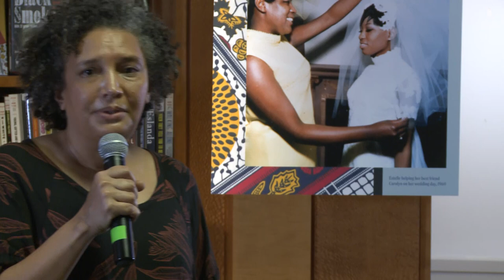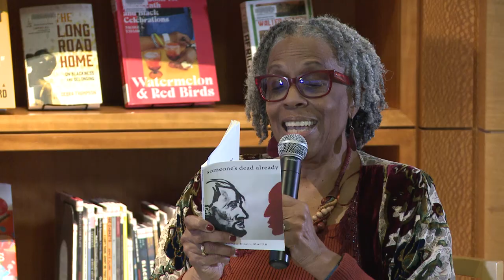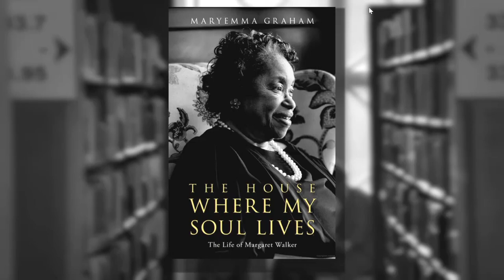Dr. Maryemma Graham and Tongo Eisen-Martin in conversation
A conversation about the life of poet, writer and professor, Margaret Walker, with Dr. Maryemma Graham, the author of a new biography on Walker, in discussion with Tongo Eisen-Martin.

The House Where My Soul Lives is a comprehensive biography of Margaret Walker (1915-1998), the poet, novelist, professor, mother and mentor whose seminal 1937 poem, “For My People,” garnered her a Yale University Younger Poets Award and whose novel Jubilee is a widely read classic. For this new biography, Dr. Maryemma Graham, who first met Walker in college and continued a relationship with her for two-decades, interviewed scores of people and utilized thousands of primary materials to build a multi-faceted story of the life of this influential author, who taught and mentored young writers at Jackson State University in Mississippi for 30 years. Graham will engage in discussion about her work with San Francisco Poet Laureate Tongo Eisen-Martin.

Graham is University Distinguished Professor in the Department of English at the University of Kansas. In 1983, she founded the Project on the History of Black Writing, which has been at the University of Kansas since 1999. She has published more than 10 books, including The Cambridge History of African American Literature with Jerry W. Ward, Jr. (2011), The Cambridge Companion to the African American Novel (2004), Fields Watered with Blood: Critical Essays on Margaret Walker (2002), Teaching African American Literature: Theory and Practice (1998) and The Complete Poems of Frances E.W. Harper (1988). She has also written more than 100 essays, book chapters and creative works. Graham has been a John Hope Franklin Fellow at the National Humanities Center, an American Council of Learned Societies Fellow, a Ford and Mellon Fellow and has received more than 15 grants from the National Endowment for the Humanities. She is also a supporter of the Margaret Walker Center at Jackson State University and has served as a board member.

Eisen-Martin, originally from San Francisco, is a poet, movement worker and educator. His 2012 curriculum on extrajudicial killing of Black people, We Charge Genocide Again, has been used as an educational and organizing tool throughout the country. He is the author of several books including,  Heaven Is All Goodbyes (City Lights Books, 2017), which was shortlisted for the Griffin International Poetry Prize, received the California Book Award for Poetry, an American Book Award and a PEN Oakland Book Award. The poetry LP  I Go To The Railroad Track And Follow Them To The Station Of My Enemies came out from Rocks In Your Head Records in 2022. He is San Francisco's current Poet Laureate.

Presented in partnership with the Africana Studies Department at San Francisco State University with assistance from Dr. Tiffany Caesar, former Mellon Scholar at the Margaret Walker Center at Jackson State University.